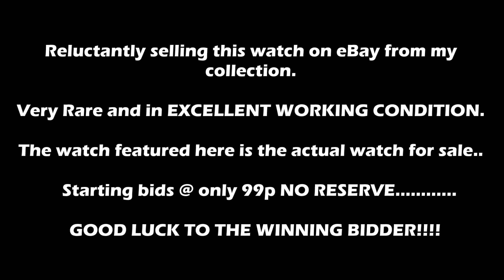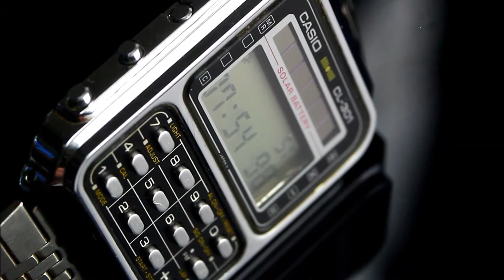Vintage SUPER RARE | Casio CL-301 Solar Calculator Watch - FOR SALE